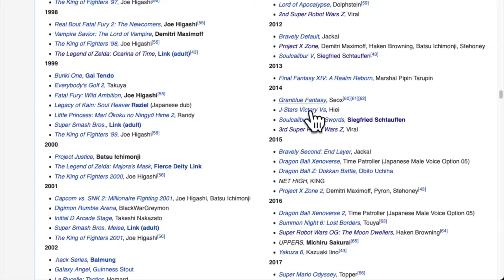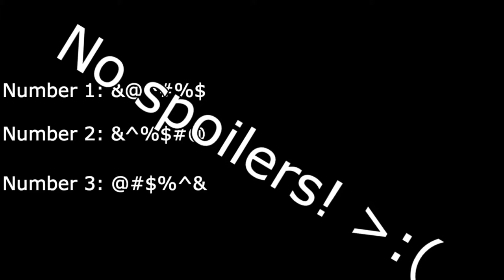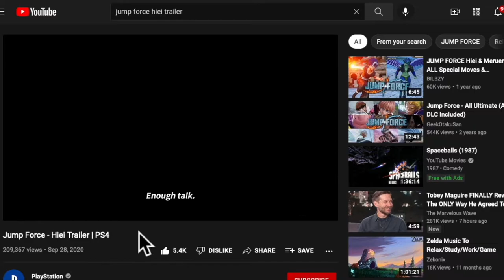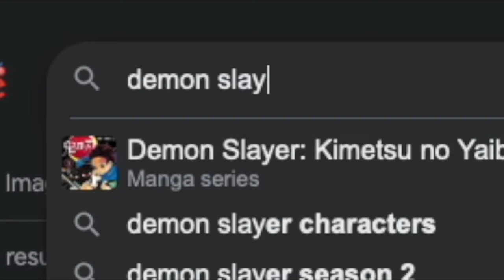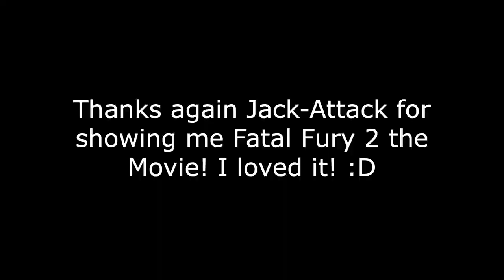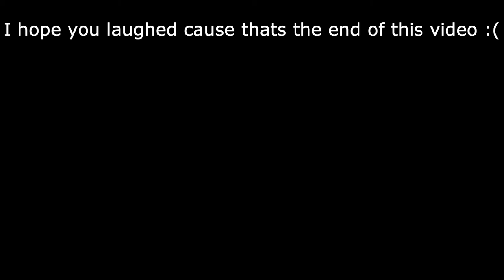Nobuyuki Hiyama - The Adventureruler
Heyyy this is Adventureruler! And to end off 2021 with a bang, I'm personally going to take you through just a few of the voice actor Nobuyuki Hiyama's voice acting career from one of my favorite characters of all time Link from Ocarina of Time to lesser known characters like Demitri Maximoff from the Darkstalkers! Hope you all had an amazing Christmas, and have an amazing 2022! Enjoy my FINAL video of 2021!!!

Beedrill
Jerry Medina
Estrellita Weatherby
Emilio Delgado
Chanman
LilPhil96
Russell Straight III
Trace
John Medina
Speedkeed
Tristian Sepulveda
Chanman
Nickilis Barragan
John Medina Jr
SageGang
Lux Legend

-Nobuyuki Hiyama has voiced anime characters like:

1. Shin from Cowboy Bepop
2. Mr. 3 from One Piece
3. Uzu Sanageyama from Kill la Kill
4. Barry Kahn from Dragon Ball Super
5. Eso from Jujutsu Kaisen
6. Kasagagiarasu from Demon Slayer
7. And of course Hiei from Yu Yu Hakusho

- I also show off some video game characters he voices like:

1. Link from The Legend of Zelda Ocarina of Time
2. Siegfried Schtauffen from Soul Calibur
3. Joe Higashi from Fatal Fury King of Fighters

-As a special surprise, I also talk about Jun Mizusawa who voices Zelda from Ocarina of Time!

I talk about Crunchyroll and Toei Animation.

I also talk about Nintendo's Spaceworld 1997 Event.